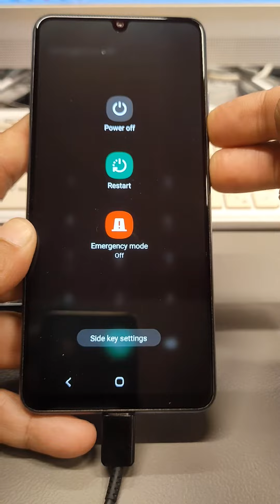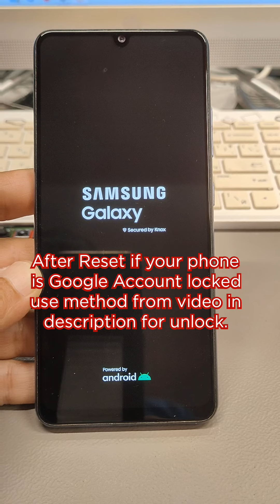Forgot Phone Lock? Samsung A32 (SM-A325F), Delete Pin, Pattern, Password Lock.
If you have added a Google account,
 you might be asked to input the Google account login and password after you perform factory reset.